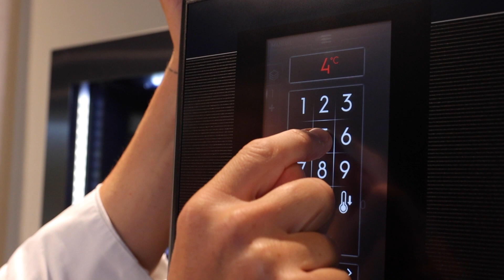Exquisite Sous Vide Cod Fish: culinary adventure with SkyLine Combi oven | Electrolux Professional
Embark on a culinary adventure as we guide you through the creation of the most delicious Sous Vide Cod Fish. Harness the extraordinary capabilities of our SkyLine Combi oven and blast chiller to achieve perfection in every bite.
In this captivating collaboration with Granchef Premium Food, we'll not only demonstrate the meticulous preparation of the Sous Vide Cod Fish, but also reveal the secrets behind crispy fried onion rings and flawlessly cooked potatoes, all prepared in the oven. This mouthwatering dish is sure to leave a lasting impression on your customers.
Join us for an exclusive glimpse into the world of gourmet cuisine, where precision meets innovation. Start your culinary journey now!

▬ About Electrolux Professional ▬▬▬▬▬▬▬▬▬▬▬▬
At Electrolux Professional, we understand the positive difference the right tools and instruments can make to your life. We pride ourselves on leading in innovation and design. It is our mission to make life easier and more profitable for you. Whatever your business is, we will turn it into the most sustainable experiences in Food, Beverage and Laundry over a lifetime. Via one unique interface enabling customers to manage all their operations – by using connected and synchronized products and services – we are creating the ultimate business value.